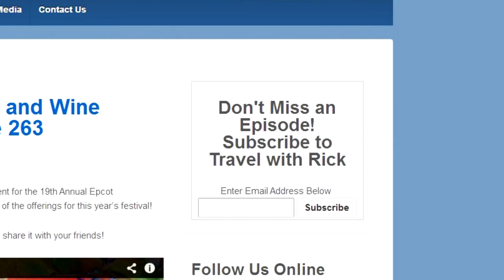Our Favorite Cruise Tips with Travel With Rick And Friends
- Rick and Leslie, along with some very familiar faces, bring us some of their best cruise tips to get the most out of your next next cruise!